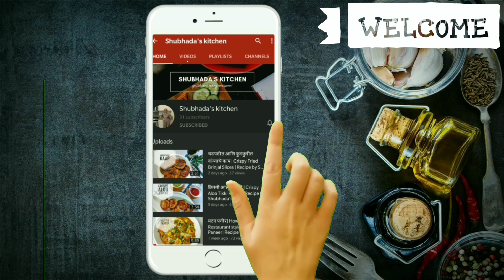चिकन खिमा पाव | Chicken Kheema Pav | Kheema Recipe | Dhaba Style | Shubhada's kitchen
चिकन खिमा पाव | Chicken Kheema Pav | Kheema Recipe | Dhaba Style

Hey guys!

All you’ll need to make chicken kheema :
• 4 tbsp Oil
• 2 Bay leaves
• 1 Green cardamom
• 2 Cloves
• 2 small pieces of Cinnamon
• 7-8 Garlic cloves finely chopped
• 2 large Onions finely chopped
• 2 large tomato paste
• Salt
• Coriander chopped
• 1 tbsp Ginger garlic paste
• 1 tbsp Red chilli powder
• ½ ts Turmeric powder
• 2 tsp Coriander powder
• 1 tsp Cumin powder
• 250g Chicken kheema
• ½ tsp Garam masala
• 1 tsp Kasuri methi
• 1 tsp Butter

• Coriander and mint leaves for garnishing

Also suggest us recipes that you would like us to upload !